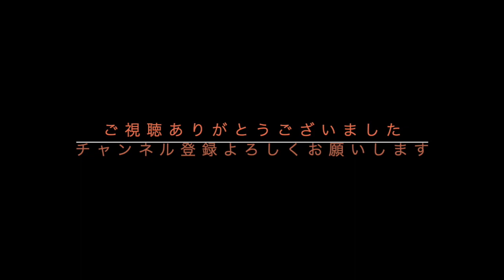【apex】今日のキル集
短いですが今日やった分のキル集を編集の練習がてら作ってみました。良ければご視聴よろしくお願いします。